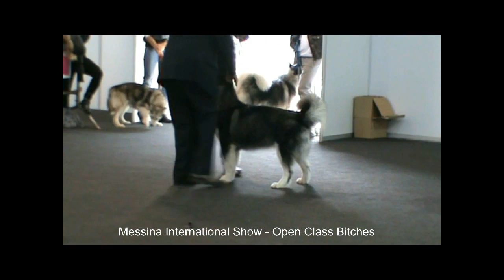Messina International Show - Open Class Bitches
Judgement and movement